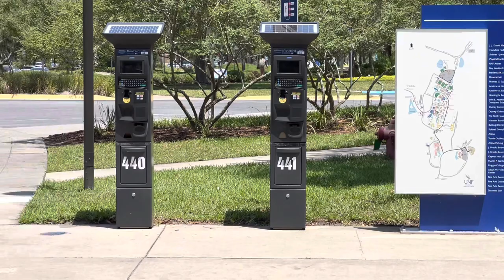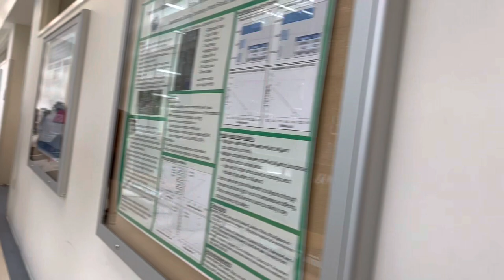University North Florida College Tour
We take a parents tour of University of North Florida campus. You get to walk the campus have lunch in the cafeteria. You get to see the dorm rooms along with speakers and free merchandise